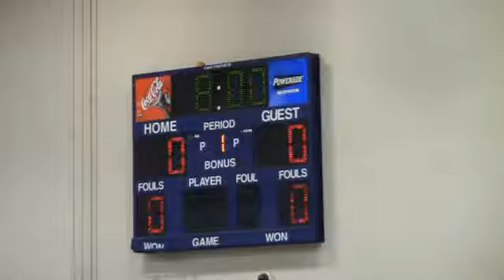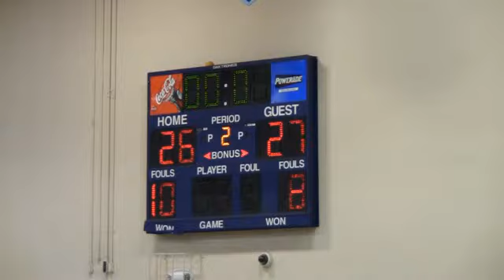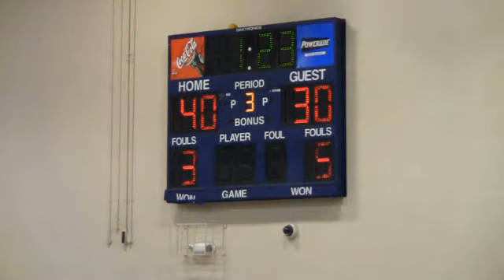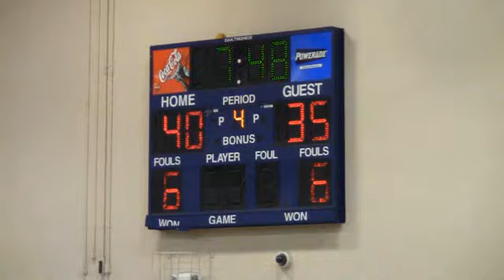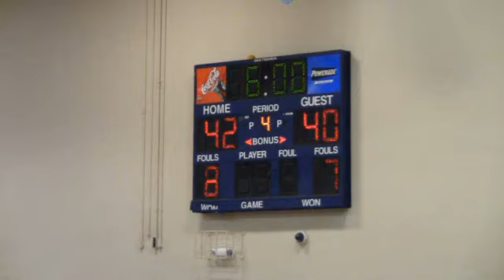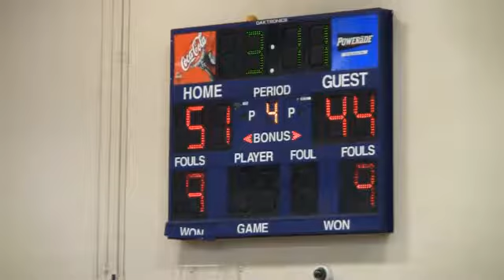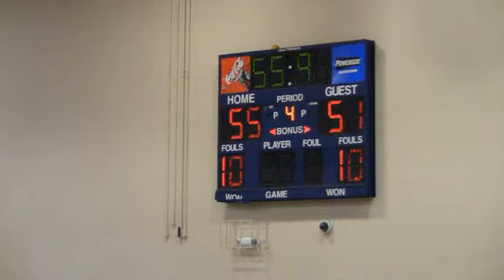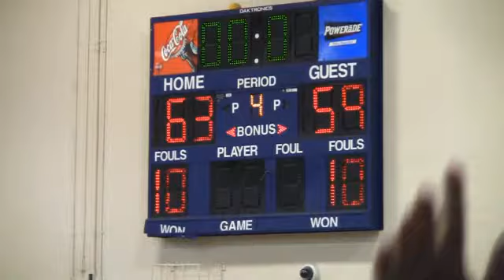02/08/14 North Broward Prep vs Coral Springs Charter 14-4A District Final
02/08/14 North Broward Prep vs Coral Springs Charter 14-4A District Final